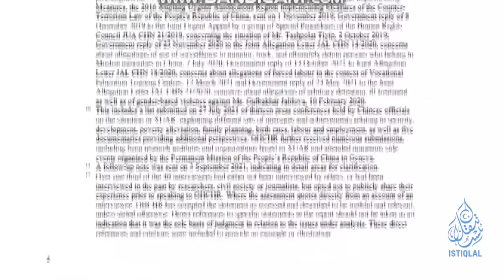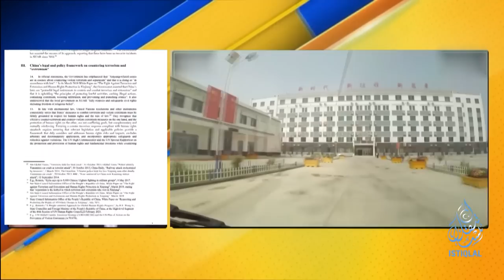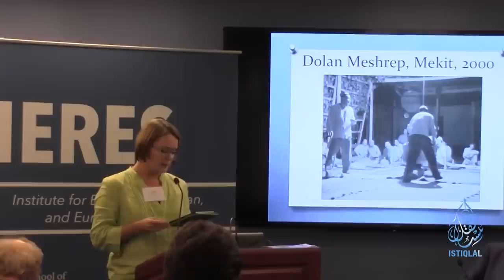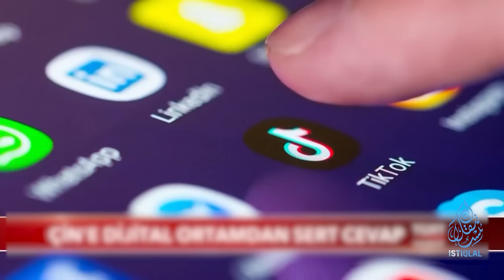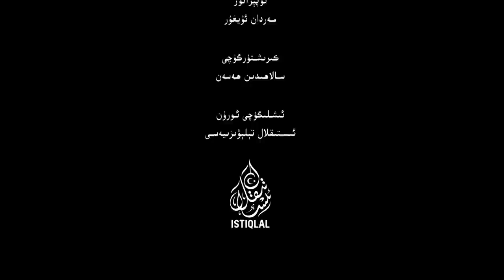ئىستىقلال كۈندىلىك خەۋەرلىرى |2023.2.15| ئەركىن تۇنىياز زىيارەتكە جۈرئەت قىلالمىدى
ISTIQLAL KÜNDILIK XEWERLIRI |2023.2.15| ERKIN TUNIYAZ ZIYARETKE JÜR'ET QILALMIDI